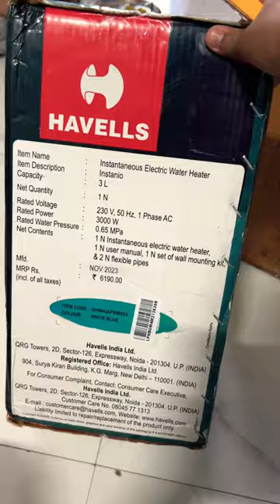Havells Instanio geyser water heater